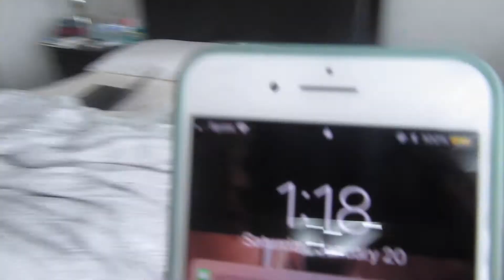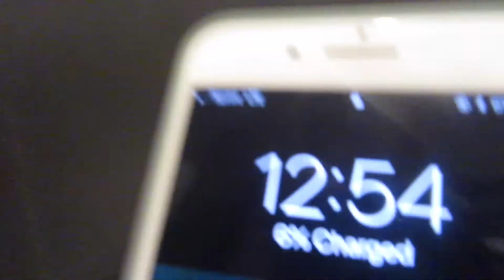top golf shopping and phone in toilet